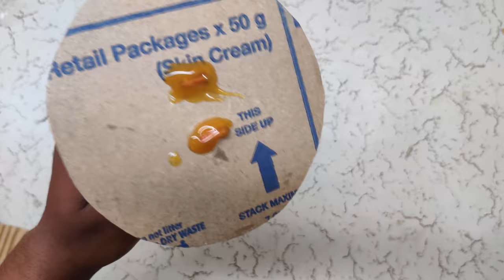How to make diwali light - How to make divali light - Divali decoration light - divali special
Hello friends

Track: Tobu - Turn It Up (NCS Rel toa, seease)

dj light,disco light
how to make dj light
light
dj light kaise banaye
mini dj light kaise banaye
dj light 2021
dj light banana
laser light
dj lighting
dj light making
disco lights
how to make disco light
dj kaise banaye
how to make dj light at home
djlight,how to make dj
disco light kaise banaye
kar kaise banaen
dj light banane ka tarika
how to make a dj light
dj light kaise banate hain
how to make dj light at home very..,ceiling fan,dj light kaise banaen
how to make light,dj lights
laser light kaise banate hain
dj light 2020
mini dj
dj kaise banaen
music light kaise banaye
dj light make at home
disco light kaise banate hain
small dj light
laser light
laser light dj
dj light make
laser light kaise banaye
dj lait
ankit jugadu
laser
how to make sharpy light at home
dj disco light